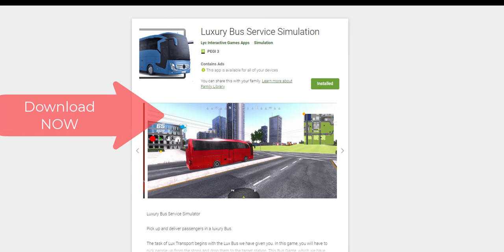Luxury Passenger Transport Bus / Gameplay Trailer #1